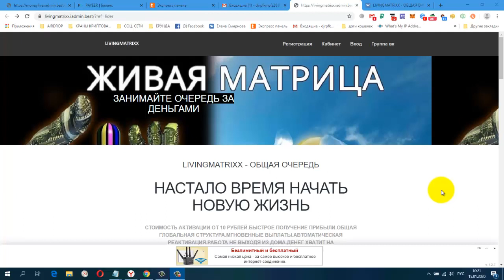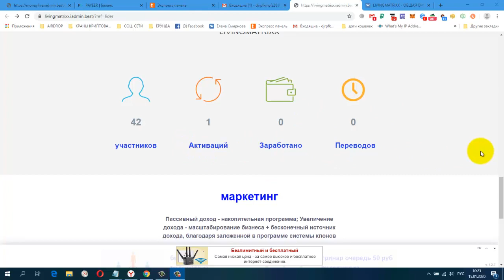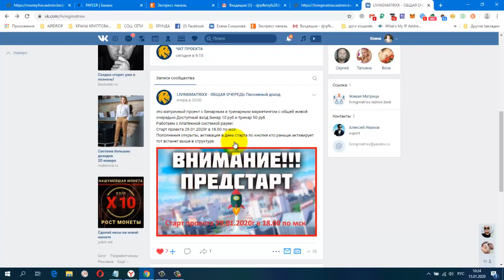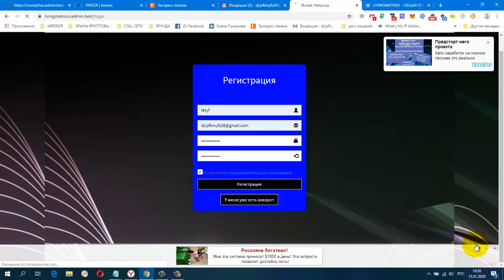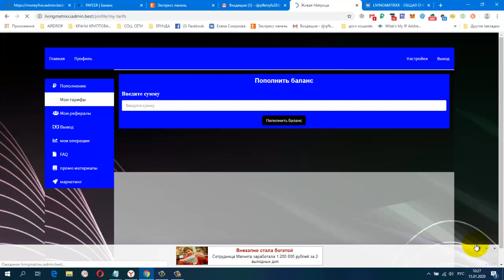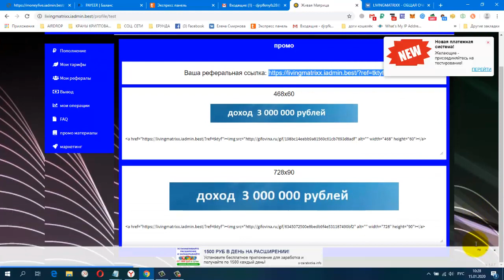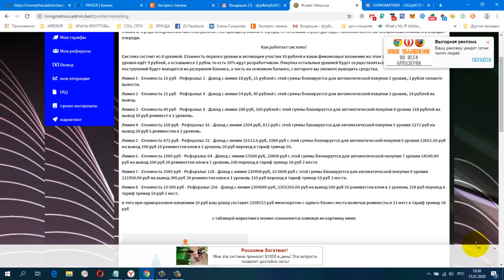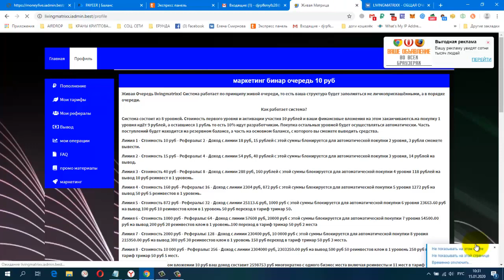ПРЕДСТАРТ! LIVINGMATRIXX Живая Очередь, Вход 10 руб и 50 руб, старт 29,01 в 18,00 мск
бинар очередь 10 руб, без приглашений
тринар очередь 50 руб,без приглашений
Жду Вас
гугл группа